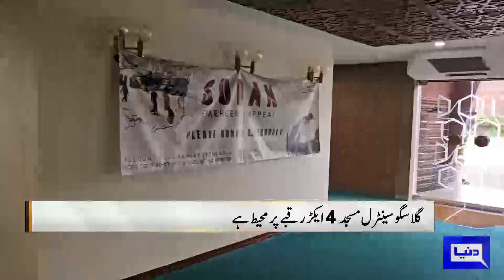Glasgow Central Mosque near the River Clyde is a rare piece of history | Dunya News UK